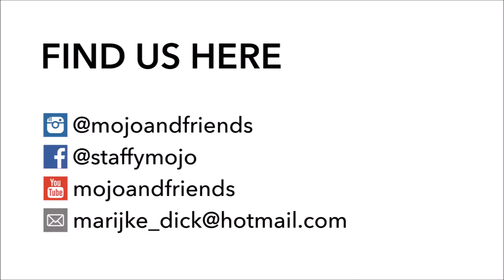Hiking in Germany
Mojo
Harness: Hurtta Outdoor Trail Pack (without the backpack)
Leash: Hurtta Jogging Leash in Raven

Humans
Shoes: The North Face
Backpack: Lowe Alpine